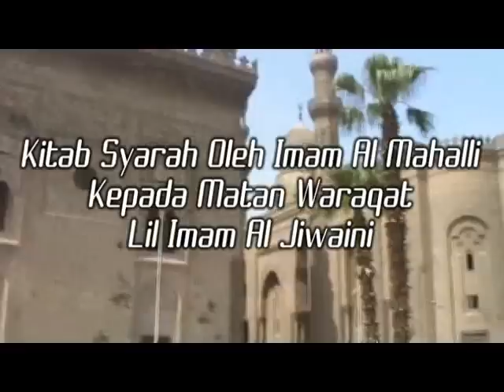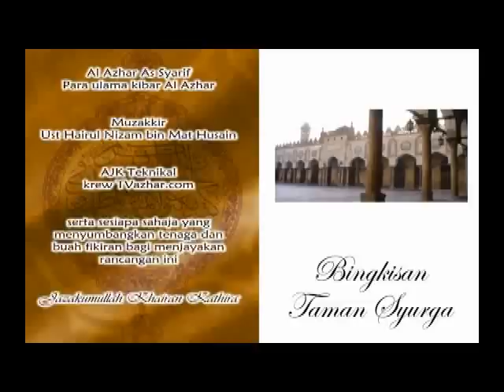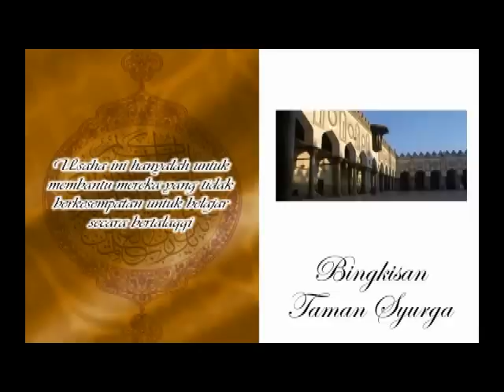Syarah Warakat (Suntingan Baru) Ust Hairul Nizam - Episod 1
Pengajian khusus web tvazhar.com berkenaan kitab Syarah Waraqat Lil Imam Al Mahalli disampaikan oleh Ust Hairul Nizam. Pengajian ini adalah bersiri dan pernah dimuat naik ke Youtube sebelum ini. Ini merupakan video yang sama dengan suntingan yang baru.